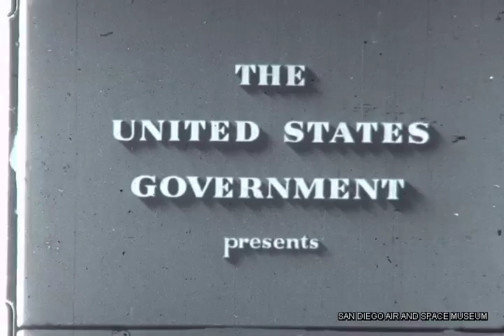F-0918 Dover: World War Two Video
US Govt. Film with Edward R. Morrow as the narrator describing the British role in World War Two defending England.

From the archives of the San Diego Air and Space Museum. Please do not use for commercial purposes without permission.